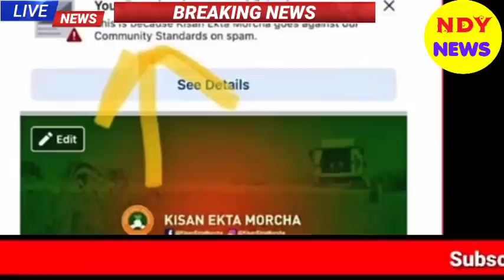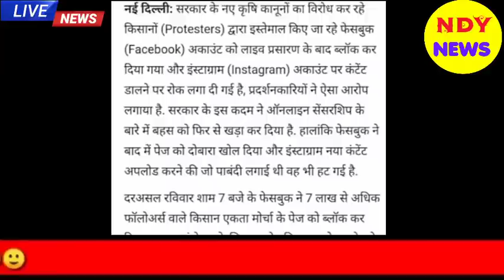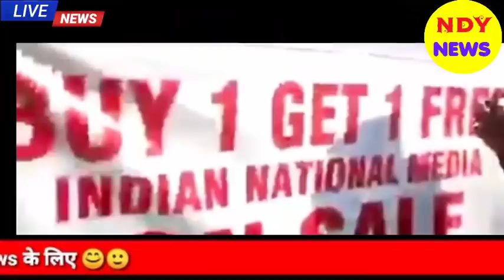Aaj 22 December 2020 ke sabhi mukhya taza samachar|Babri Masjid|Kisaan Bil